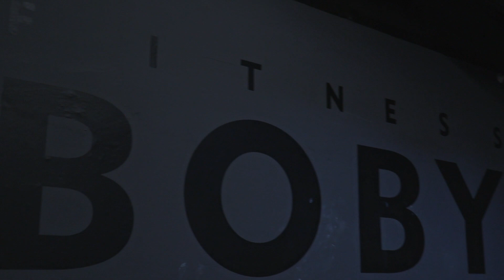JAK CVIČÍM KALISTENIKU V GYMU?🥵